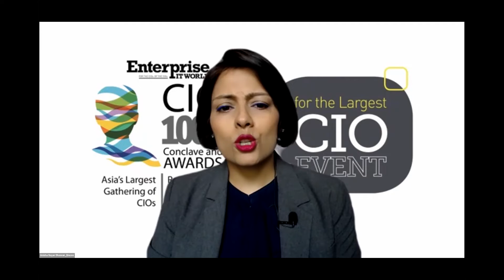Discussion on AI Led Business Strategy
The discussion is happening between:
Manuj Desai, Global Chief Information Officer, STL - Sterlite Technologies Limited
Vinod Bhat, Chief Information Officer, Vistara Airlines (Tata SIA Airlines Ltd)
Mohammad Irshad, Director IT, CDIO, Shardul Amarchand Mangaldas
Manoj Pradhan,  Head of DIO – APAC, Kimberly - Clark Corporations
Umesh Bhapkar, SENIOR DIRECTOR - IT SYSTEMS, Synechron Technologies
Rami Ayoob, Chief Digital Information Officer, Spark Tech Solutions